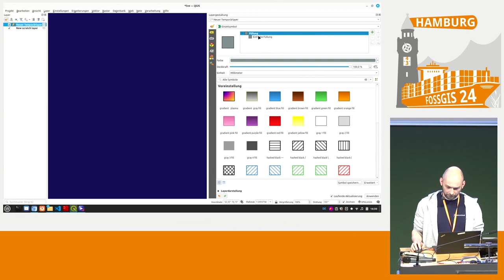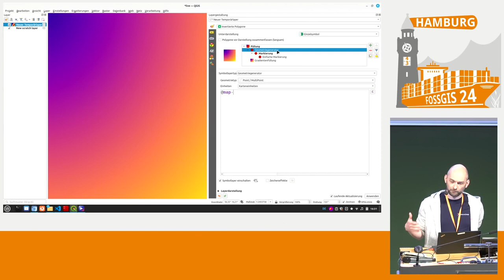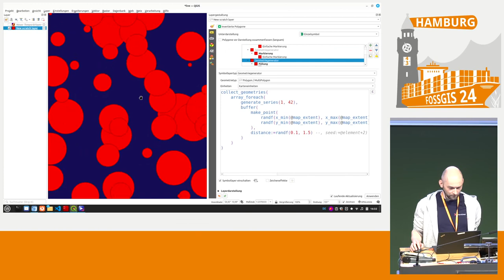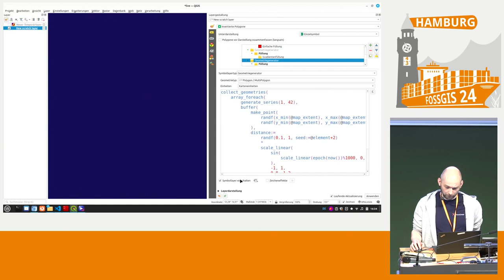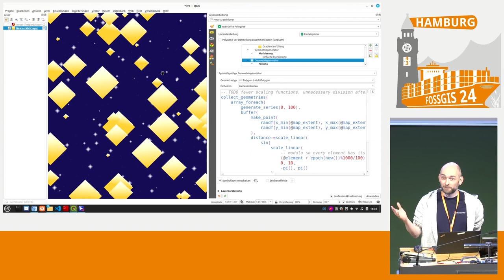FOSSGIS 2024 Prozedurale Kunst mit QGIS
Mit QGIS als Leinwand, dem Geometrie-Generator als Pinsel und datendefinierter Übersteuerung als Palette wird gemalt und animiert bis die CPU bricht.

In 5 Minuten zu einem prozeduralen Kunstwerk, was jeden NFT-VerkäuferTrickbetrüger in Neid erblassen lässt!

Johannes Kröger